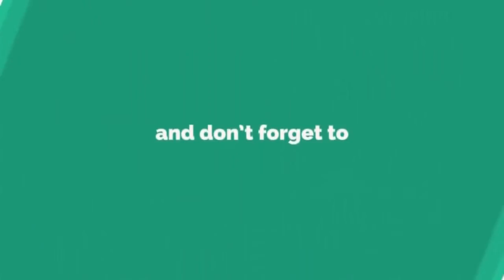చిన్ననాటి మిత్రుడికి చంద్రబాబు కన్నీటి నివాళి|chandrababu condolences to sivaprasad|i9 NEWS